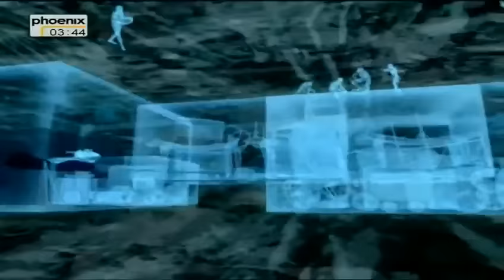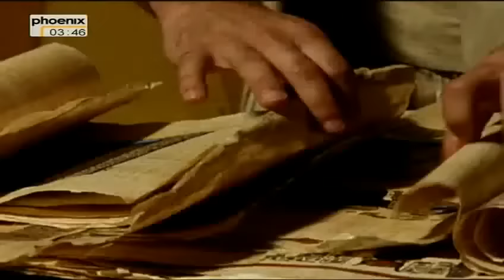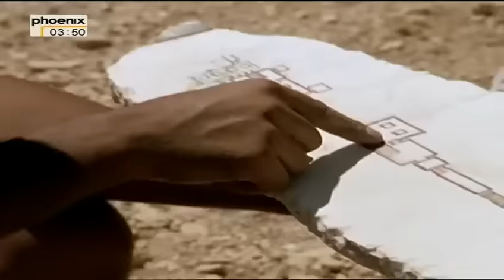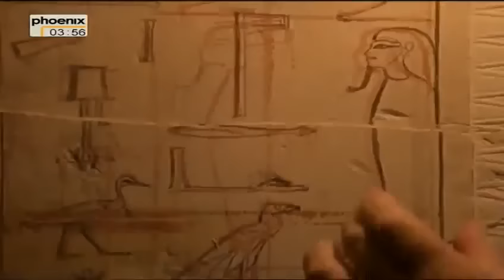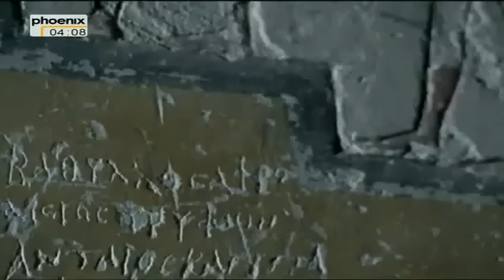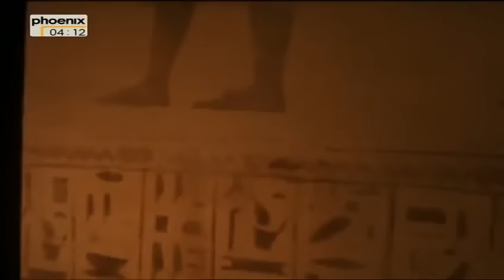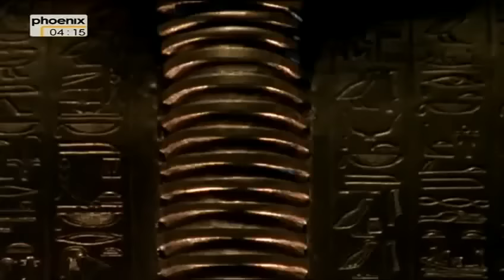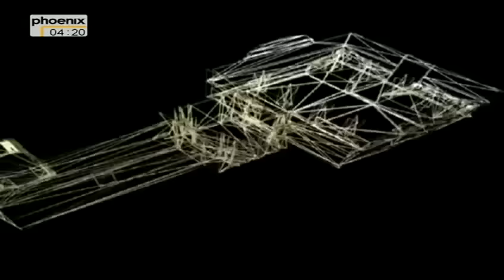Tal der Könige Tor ins Jenseits